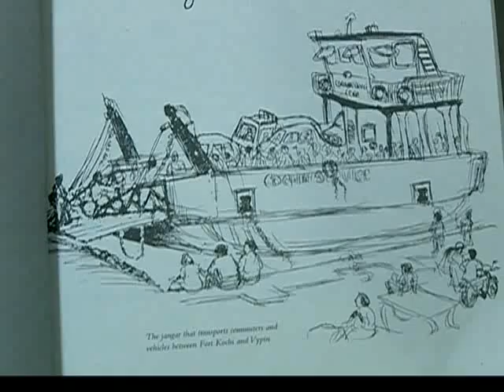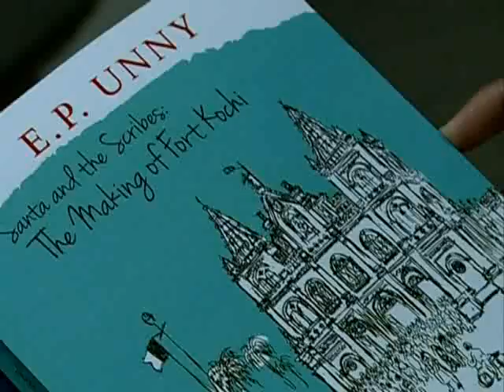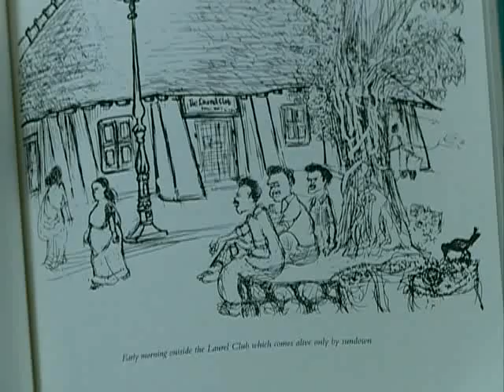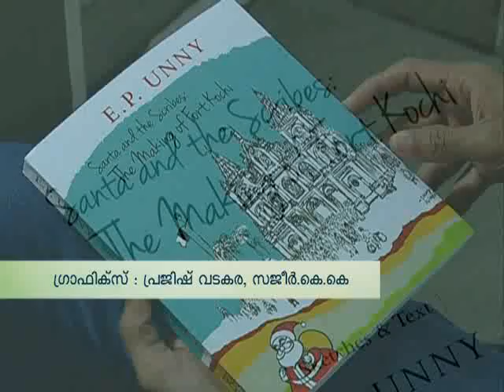E. P. Unny( Political cartoonist ) |Ithalukal 16th Oct 2014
E. P. Unny or Ekanath Padmanabhan Unny, is a renowned political cartoonist his new book released based on fort kochi